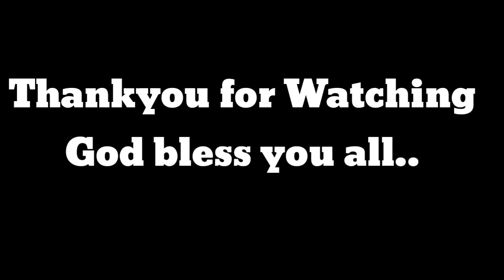HOW TO CUT YOUR OWN HAIR|HAIRCUT TUTORIAL|BEST MODERN POMPADOUR|QHAONSTYLES